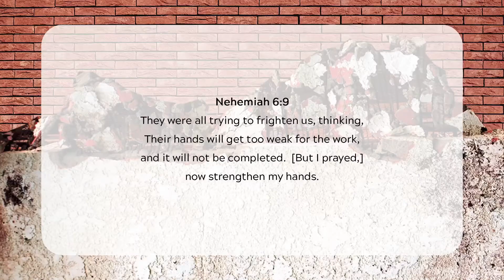HIGHLIGHT | Strengthen my hands | Rev Aris Siew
⬛️ WELCOME
It is our desire and prayer that Praise City Church will be a place where you can experience the transforming power of God.

We are a multi-national and multi-ethnic church who loves God and people. We are here to serve and enable you to discover your life’s purpose and reach your highest potential.

⬛️ WE BELIEVE
▪️ The Bible is the Inspired Word of God
▪️ The Lordship of Jesus Christ
▪️ Everyone needs God
▪️ Jesus is the Savior of All
▪️ Baptism in the Holy Spirit
▪️ Divine Healing